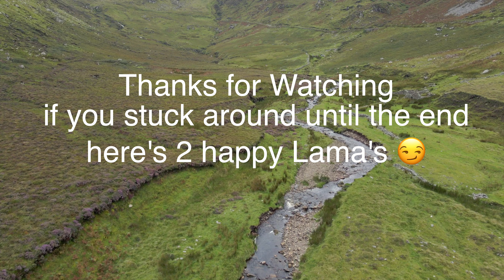Mavic Air 2 Reveal Shot footage Co Donegal Ireland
THe Mavic Air 2 Reveal shot is one of many drone shots. The Mavic Air 2 has plenty of options for filming great video footage. The Mavic Air 2 can do reveal shots as good as any other dji drone. This reveal shot from the Mavic Air 2 was filmed in the hill of Donegal Ireland recently. The Mavic Air 2 when used well can yield some great film results. This video shows me trying to create a reveal shot with the Mavic Air 2 and here are the results. Pleas comment if you feel the Mavic Air 2 can produce a decent reveal shot.